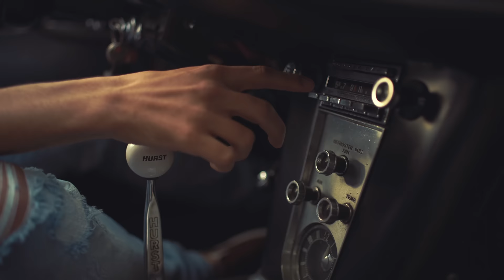Derik Fein - Chanel Perfume